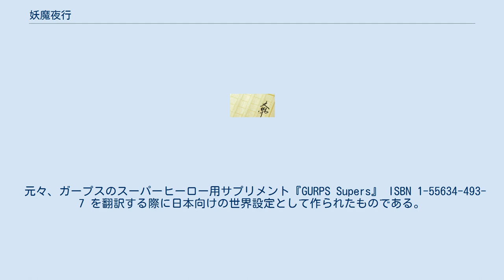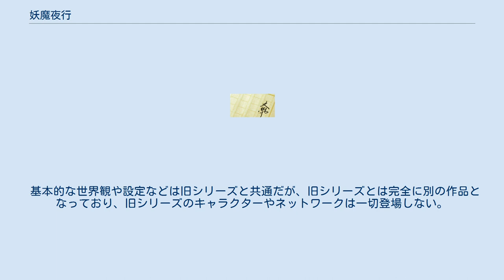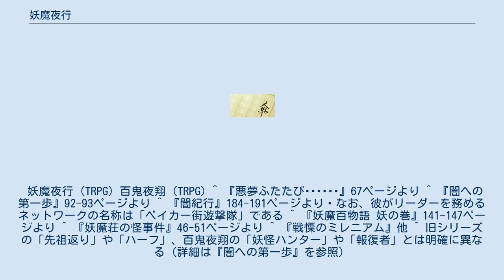妖魔夜行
角川スニーカー・G文庫
『妖魔夜行』（ようまやこう、英 THE DAMNED STALKERS）は、日本のライトノベル。
1991年から2000年にかけてグループSNE所属の小説家を中心に複数の作家によって書かれ、角川スニーカー文庫より発刊された（『まぼろし模型』のみ角川mini文庫で発刊）。
現代の日本で生活する妖怪たちとそれに関わる人間をテーマとしており、基本ジャンルはホラーとしているが、執筆者によっては作風が異なる。
（挿絵は青木邦夫） 2011年に山本弘による新作が発表され、妖魔夜行シリーズが復活した。
 背景世界を共有するテーブルトークRPG（TRPG） 『ガープス』用のルールブックはグループSNEによって製作され、1994年に文庫タイプの角川スニーカー・G文庫で発行。
サプリメントやリプレイ集なども発行された。
後に妖魔夜行の続編として登場した「百鬼夜翔」の『ガープス』用ルールブックもグループSNEによって製作され、2002年に大型本タイプ(富士見書房)で発行。
「百鬼夜翔」シリーズの小説は2000年から2005年まで発行され、リプレイは2002年から2004年まで発行された。
 元々、ガープスのスーパーヒーロー用サプリメント『GURPS Supers』 ISBN 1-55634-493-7 を翻訳する際に日本向けの世界設定として作られたものである。
 小説は現代の日本（特に東京）を舞台に、基本設定、登場キャラクター、作品間の時間軸を共有する小説群シェアード・ワールド・ノベルズとして、山本弘、友野詳、高井信、水野良、柘植めぐみ、清松みゆき、下村家恵子、西奥隆起、伏見健二、北沢慶など多くの作者によって書かれた。
同様のグループSNEのシェアード・ワールド・ノベルズとしてはソード・ワールドノベルが存在する。
 大半のエピソードでは、渋谷の一角にある妖怪たちが集うバー「うさぎの穴」に出入りする（「ネットワーク」に所属する）妖怪が主人公で、妖怪が原因となった事件を解決していく。
執筆者が多彩なこともあり、各エピソードの内容は、ホラーからアクション、パロディ、人間ドラマ、SFなど多岐にわたる。
書き下ろし作品が多いが、一部『コンプRPG』誌に掲載されていたものもある。
 2000年発売の「戦慄のミレニアム」で発生した大事件によってシリーズはいったん終了し、続編シリーズである百鬼夜翔（ひゃっきやしょう)が開始された。（挿絵はあるまじろう） 作家の乙一は自身の作品「GOTH リストカット事件」のあとがきで「GOTH リストカット事件は妖魔夜行作品を目指して作ったものである」と書いている。
 本シリーズにおける妖怪とは人間の“想い”（恐怖、愛情、憧れ等）が生命エネルギーに形を与えることによって生まれた生命体で、基本的に寿命を持たず、一度死んでも人間の“想い”さえあればいつかまた蘇る存在である。
 そのため、はるか昔に誕生した伝統的な妖怪や付喪神（個人的に強い愛情を持たれた器物に魂が宿った存在）、近年になって都市伝説の中から生まれた妖怪（例:エイズ・メアリー、隙間女 等）などの他、実在を信じられた架空の人物（例:シャーロック・ホームズ、ターザン 等）や特撮番組のヒーロー 等も妖怪として扱われており、果ては神話や宗教の神に至るまで人間の思いから生まれた強大な妖怪に過ぎない としている。
 妖怪は人間に比べて身体的に頑丈であり、怪力や飛行能力・変身能力などの「妖力」や、火炎・電撃・天候等の事象を操作するなどの「妖術」を身に着けた、人間を超越した存在として描かれるが、精神的には人間とそれほど変わらない。
むしろその長寿さや生い立ちゆえからか、精神的な成長／変化は人間に比べてはるかに困難である。
その妖怪に似合った能力（狸や狐の「変化」など）を生まれながらに獲得している。
また、同種族の妖怪同士で社会を形成して妖怪の親から産まれた二代目以降の妖怪や、人間と妖怪の間に生まれたハーフ、先祖が妖怪であったために人間から妖怪として覚醒してしまった者（隔世遺伝による、いわゆる「先祖返り」）も存在する。
また、稀に人間でありながら「妖力」や「妖術」を僅かながら身に着けていたり、妖怪を使役する例もある（妖怪の血を引いている可能性もあるが）。
 妖怪によっては「弱点」が存在する。
その多くは妖怪が苦手とする、と信じら...